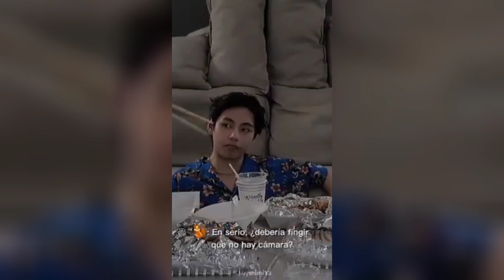El jikook 🐣💛💙🐇 siendo expuestos por los miembros 😏😁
Cuando los miembros exponen al JiKook 😏